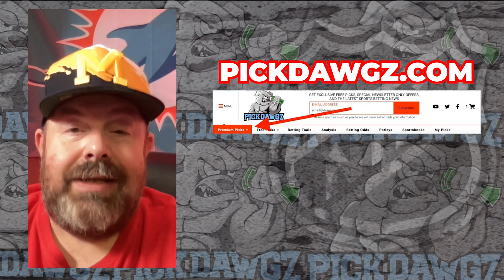St Louis Blues vs Colorado Avalanche 11/1/23 NHL Free Pick | NHL Betting Tips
The Colorado Avalanche face the Saint Louis Blues in Wednesday's NHL action. Get The Puckdawgz' NHL Pick and Prediction for this game.